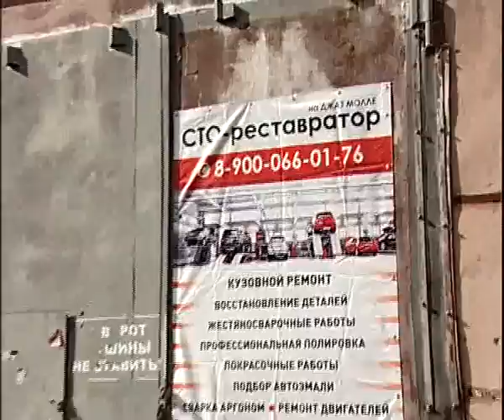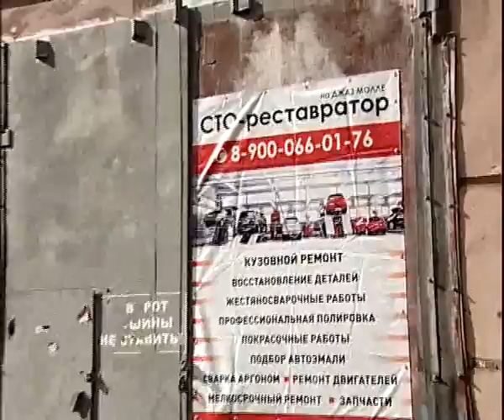Restavrator 9 16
Алексей Челейкин - ремонт машин от Реставратора 9-16, Alexey Cheleykin - cars repairment by Restavrator 9 16